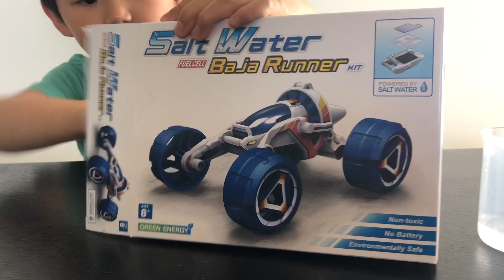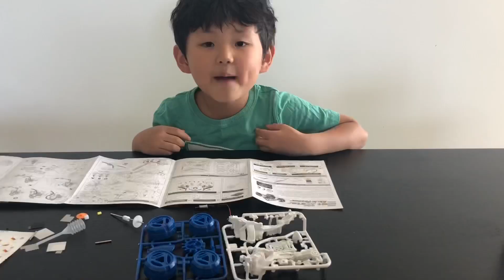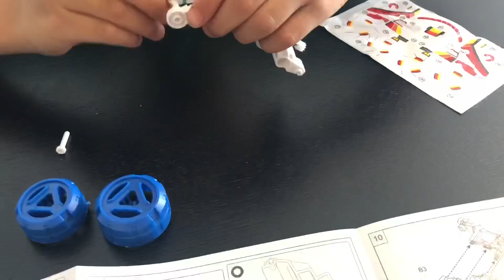Salt Water Baja Runner -소금물로 달리는 자동차